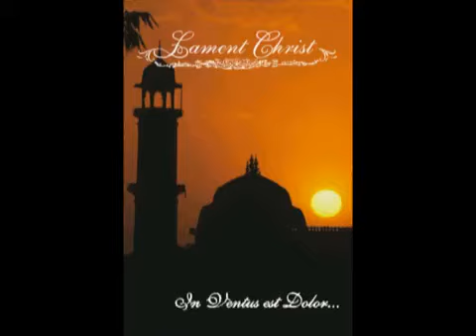Lament Christ — In Ventus Est Dolor. (1999)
Lament Christ — In Ventus Est Dolor. [Demo] (1999)

Funeral Doom / Death Metal / Neoclassical from Lima, Peru

Band:
William Castillo - Bass
John Hilares - Guitars
Jorge Marchand - Keyboards
Juan Sandoval - Violin
Brisa Cervantes - Vocals
Juan Carlos Sotelo - Vocals, Guitars

Tracklist:
1. The Cry of the Loon. 00:00
2. Alone in My Dreamylands 03:31
3. A Candle for My Withering Soul 14:40
4. Aposent 26:17
5. Tears into Darkness 35:59
6. Spiritium Hochmael Azot 43:28
7. Streams of Sorrow. 50:56